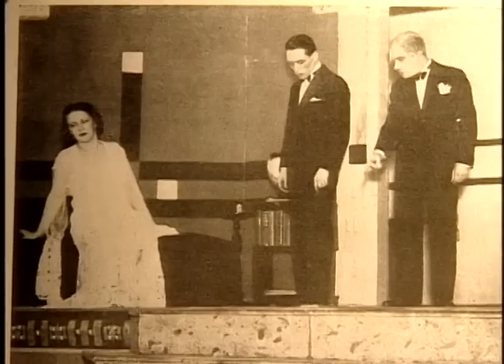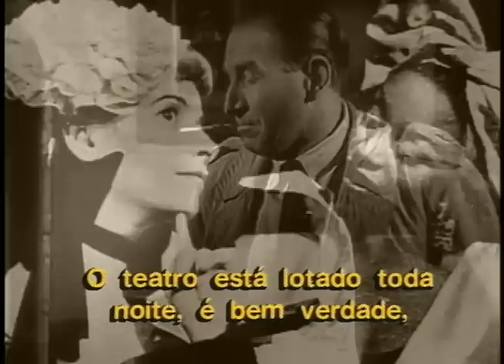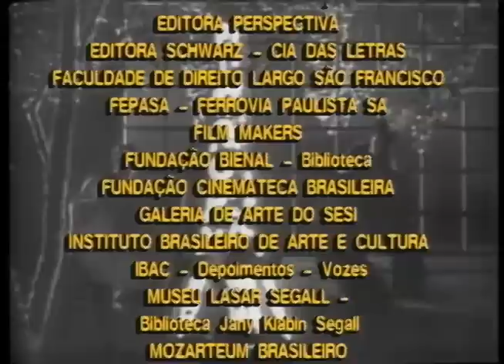Franco Zampari | O Construtor de Sonhos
Documentário mostra a vida e obra do engenheiro italiano Franco Zampari, como a Cia. Cinematográfica Vera Cruz e o TBC.